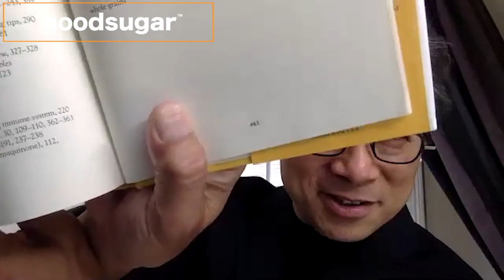Superfoods: Fact Or Fiction with Dr. William Li | Ralph Sutton & Marcus Antebi | goodsugar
Dr. William Li, head of the Angiogenesis Foundation joins Marcus and Ralph to talk about how your body and your diet work together to keep you running well.

Ralph Sutton is the co-host of The SDR Show. Marcus Antebi is the founder of Juice Press, 85 plant based juice and smoothie bars in New York and across the US. The goodsugar™ podcast centers around Sutton’s desire to improve himself and find lasting happiness. Antebi is certain that he can help his lifelong friend find his way and achieve total happiness, but only if Sutton is willing to change his patterns and incorporate proven self-help measures into his lifestyle.

The show’s wide variety of guests include rock stars, noted authors and lecturers, and health and fitness moguls such as New York’s most popular Yogi, Eddie Stern. The show's topics cover all aspects of self-help, diet, and rehabilitation. Sutton and Antebi poke at popular philosophies, and delve into all sorts of spiritual and metaphysical concepts. At present, goodsugar™ supports over 10,000 listeners per episode, and the base is steadily growing week by week for good reason.